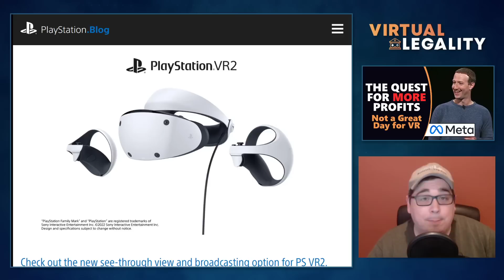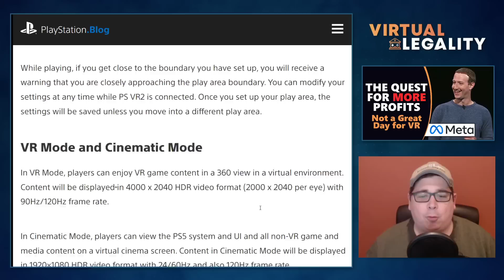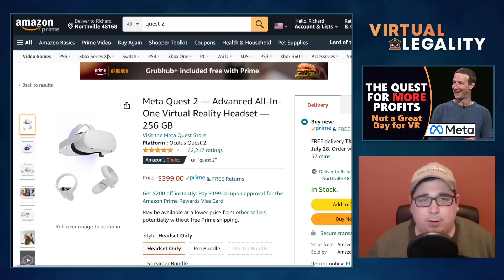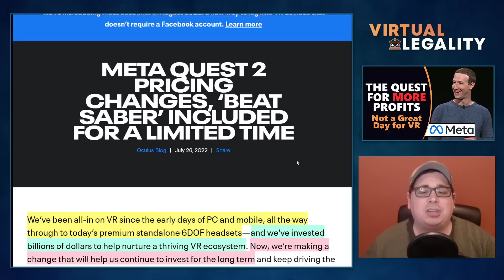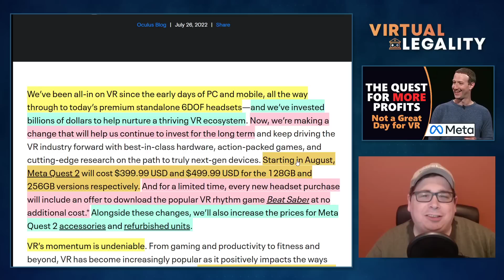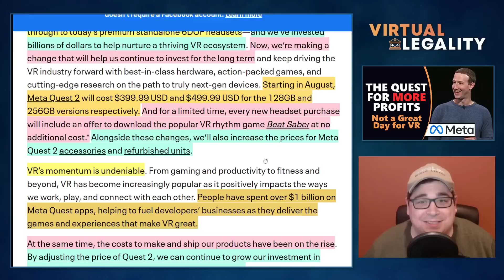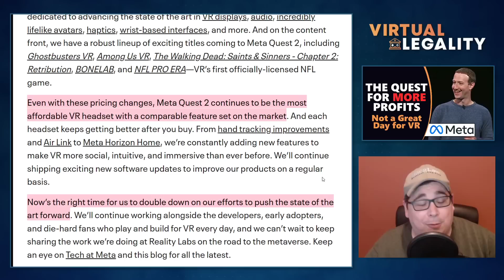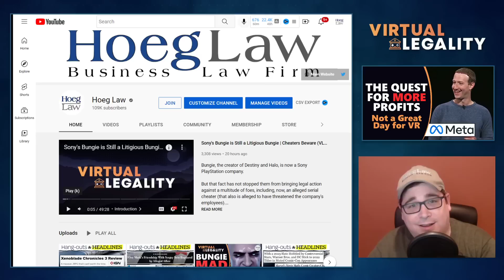Meta Makes MASSIVE Mistake | Let's Talk About Consumer Pricing (VL695)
Meta (formerly Facebook) and its Meta (formerly Oculus) Quest VR headset line, are brilliant pieces of engineering and the best entry point for VR super fans and first-timers alike -- themselves helping to fuel the Meta App Store to over $1B in sales.

So why then did Meta just increase the price of that entry point by more than 25%?

I have some...editorial thoughts on that as well as on the direction Sony is heading with its PSVR2 product launch.

The Laws of Man may be mutable, but the Laws of Economics are not...in Virtual Legality.